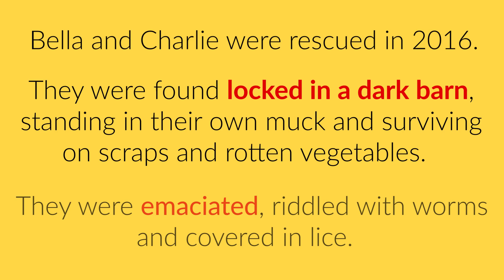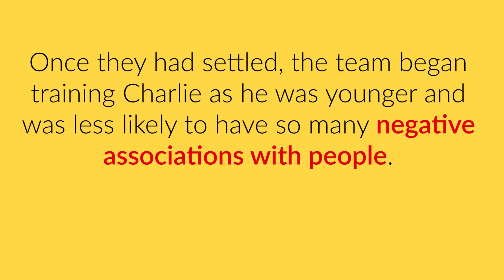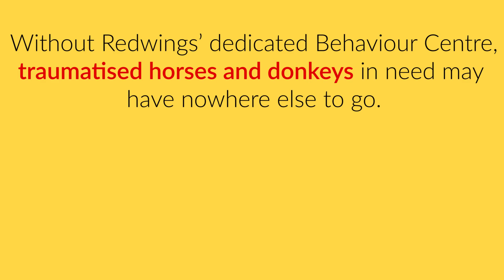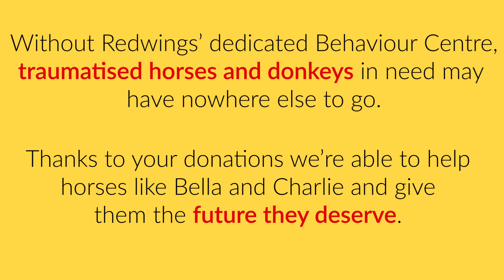Bella and Charlie - help them trust again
Last week, we told you the story of Bella and her son Charlie – two ponies discovered locked away in a dark barn who are now learning to trust humans again thanks to the incredible work of our specialist Behaviour team.

Today we share this moving video which shows you just how far they’ve come since their rescue in 2016.

Please donate by texting TRUST 20 to 70450 to donate £20 (all texts cost the donation amount plus a standard rate message) or find out more

Thank you